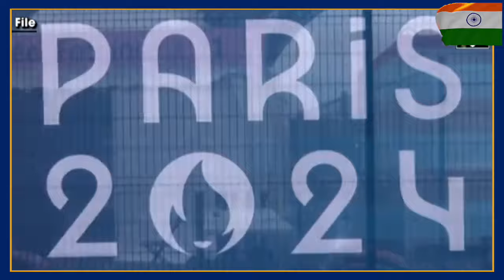Paris Olympics 2024 ने तोड़ा करोड़ों भारतियों का दिल, Vinesh Phogat को नहीं मिला Silver Medal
Independence Day Celebration 2024 LIVE

15th August | Independence Day Celebration LIVE: आज देश मना रहा है 78वां स्वतंत्रता दिवस

78th Independence Day: लाल किले से PM Modi की Speech सुनिए | 15th August

78th Independence Day 2024 Live:15 August 2024 | PM Modi

PM Modi Live from the Red Fort | 15 August 2024 Live

LIVE : 15 August 2024 | Independence Day | PM Modi

PM Modi Speech Live:  Independence Day | 15 August 2024